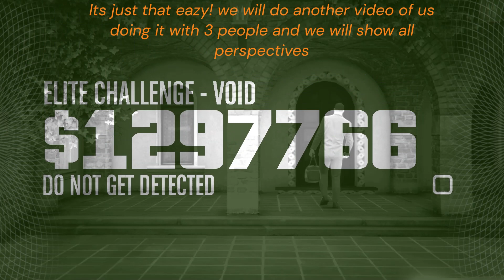GTA Online - Cayo Perico Solo - Mission Guide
Quick video on how to complete Cayo Perico SOLO with a full loot bag and basically undetected